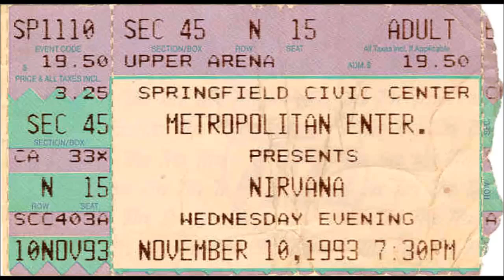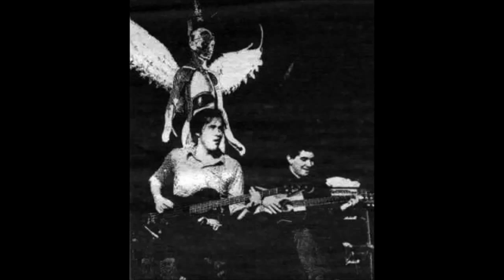Nirvana Springfield Civic Center, Springfield, MA 11/10/93 (AUD1)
Info and setlist below 11/10/93 - Springfield Civic Center, Springfield, MA, US AUD #1 - Quality: 8.5 Info - The band stopped playing at the .

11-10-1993 - Springfield Civic Center, Springfield, MA Setlist 0:00 Intro 1:47 Radio Friendly Unit Shifter 6:27 Drain You 10:23 Breed 13:30 Serve The Servants .

NIRVANA at Springfield Civic Center, Springfield, MA on 11/10/93. This is one of the best performances of Dumb in my opinion.

11/12/93 AUD#1 0:00:00 Radio Friendly Unit Shifter 0:05:10 Drain You 0:09:07 Breed 0:12:35 Serve The Servants 0:16:48 About A Girl 0:20:17 Heart-Shaped .